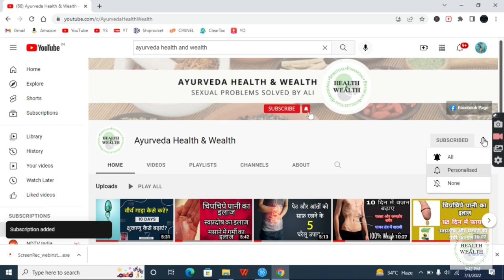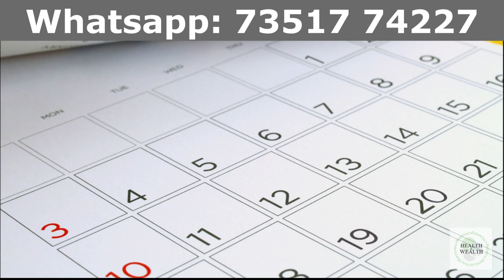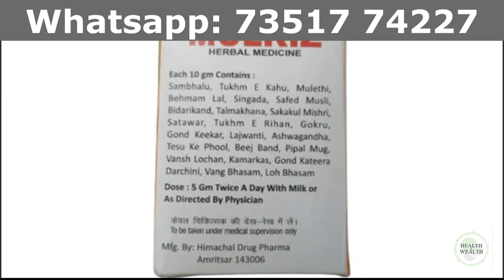चिपचिपे पानी से पाएं छुटकारा | धातु रोग और मसाने की गर्मी का इलाज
Whatsapp से आर्डर करने पर पाएं फ्री डिलीवरी:- 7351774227

Stop the liquid discharge and nightfall. Increase the sperm counts now with the help of Mulkiz Medicine.

*MULKIZ is a Herbal composition and 100% ayurvedic made of all Natural Hand Picked Herbs.